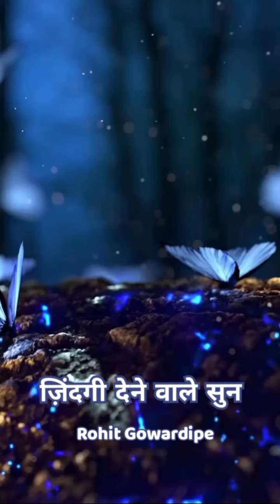मेरा दुनिया से जी भर गया